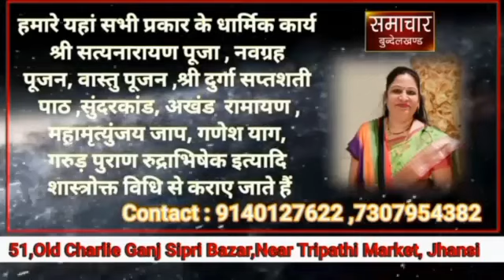अपनी जमीन पर कब्जा करने गये नरेश सिंह फिर ! महिलाओं ने तोड़ी बाउंड्री किया उत्पाद